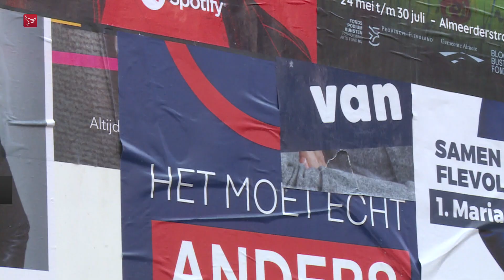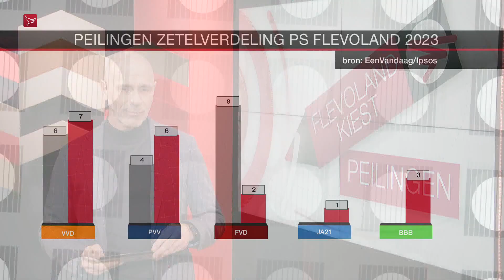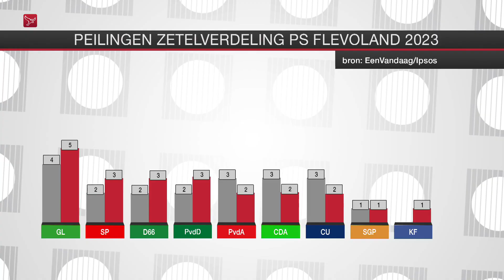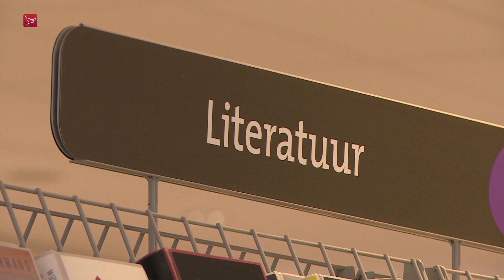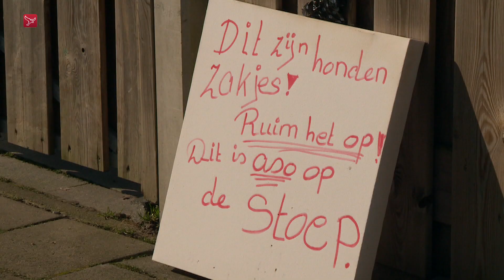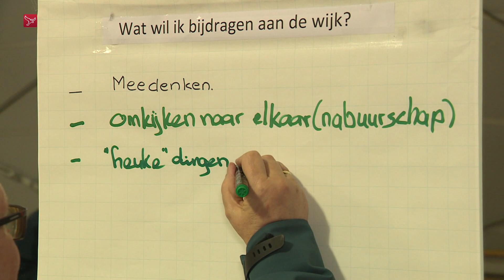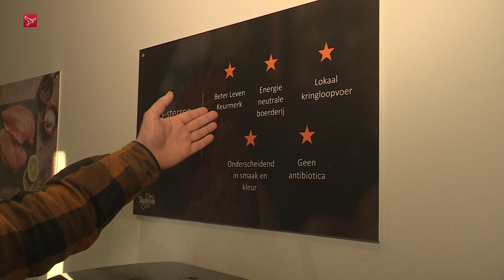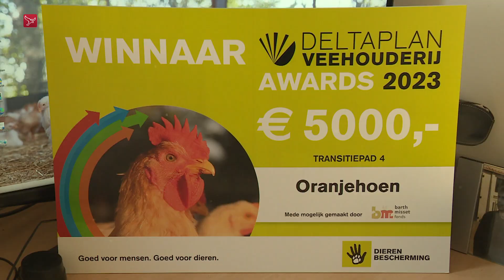Auto rijdt huis binnen en twee botsingen op het water | Dit is Flevoland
Dit is Flevoland van donderdag 2 maart 2023:

- Twee botsingen op het water | Flevoland
- Peiling: VVD en PVV strijden om winst | Flevoland
- Automobilist rijdt huis binnen | Almere
- 'Poep op de stoep is aso' | Lelystad
- Wijkwethouders gaan de buurt in | Zeewolde
- Duurzame kip slaat aan | Swifterbant
- City FC nog volop in race voor derde periode | Almere